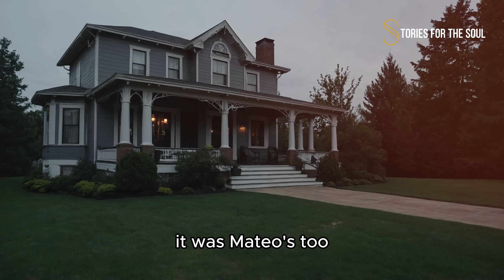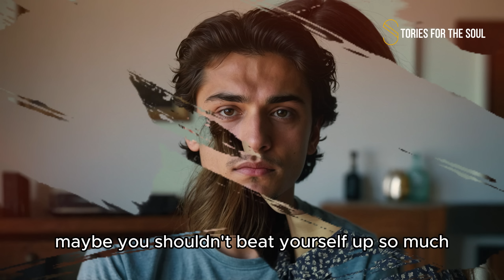The woman worked as a waitress to help her younger brother. But when she saw who had left the tip...